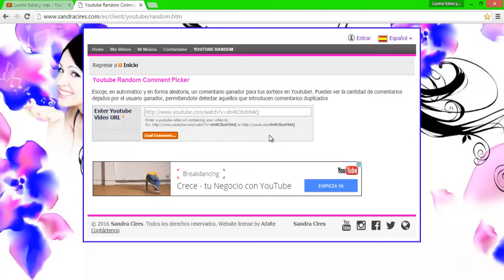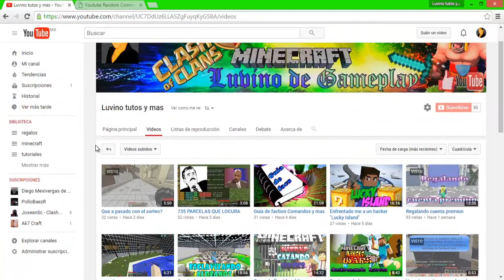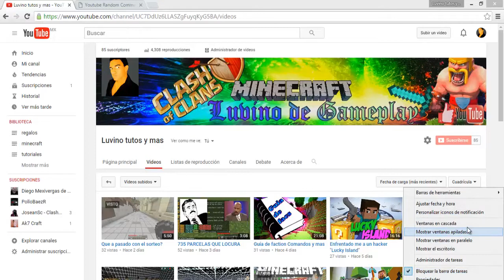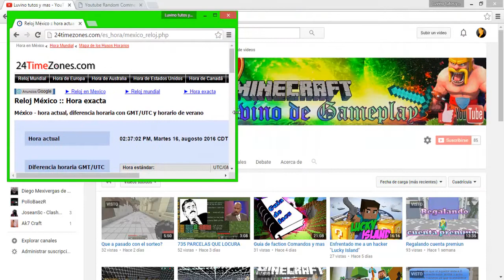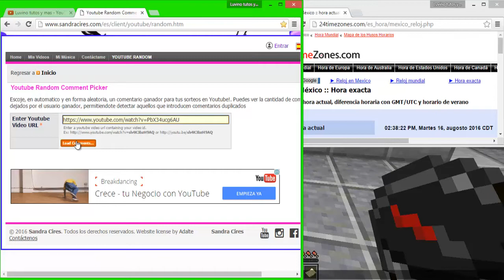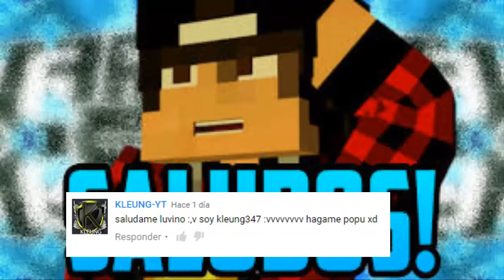Sorteando Cuenta Premiun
▬▬▬▬▬▬▬▬▬▬▬ஜ۩۞۩ஜ▬▬▬▬▬▬▬▬▬▬▬▬▬▬

▬▬▬▬▬▬▬▬▬▬▬ஜ۩۞۩ஜ▬▬▬▬▬▬▬▬▬▬▬▬▬▬